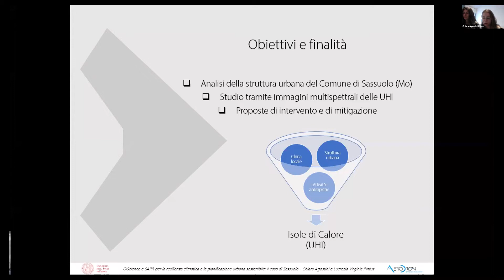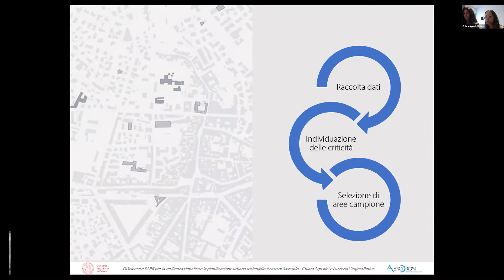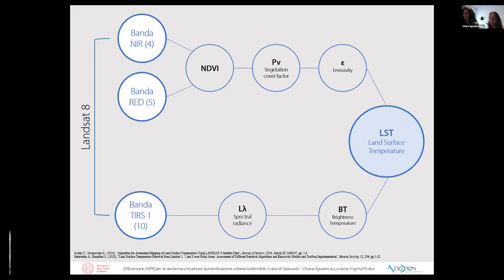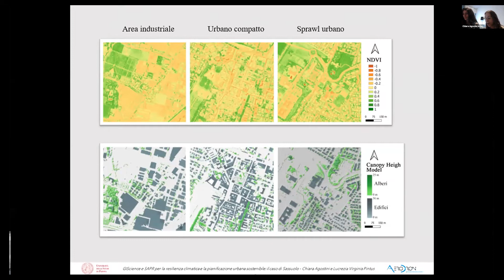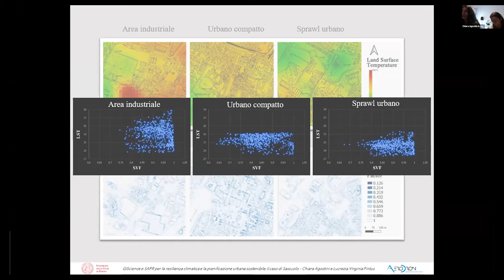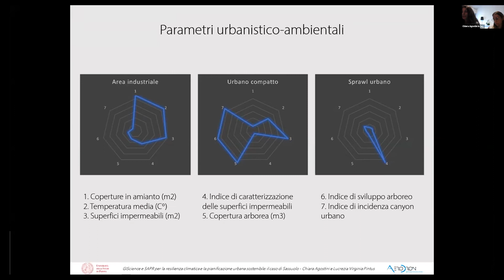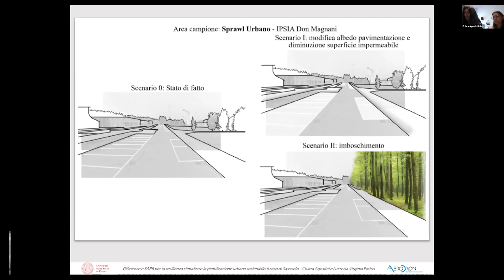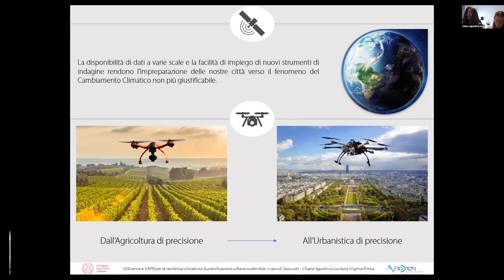GIScience e SAPR per la resilienza climatica e la pianificazione urbana sostenibile: il caso ...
Chiara Agostini, Lucrezia Virginia Pintus - GIScience e SAPR per la resilienza climatica e la pianificazione urbana sostenibile: il caso di Sassuol

NODO 5 - STD - Strumenti, tecnologie, dati: GIS, luoghi, sensori, attori
Comitato Scientifico: Massimo De Marchi (coord.), Giorgia Bressan, Arturo Gallia, Salvatore Eugenio Pappalardo, Silvia Piovan, Andrea Riggio

STD1, Sessione: GIS, rischi e clima: tra geografia dell’ambiente e giustizia climaticaCoordinatori: Fausto Marincioni, Eleonora Gioia, Alberto Diantini